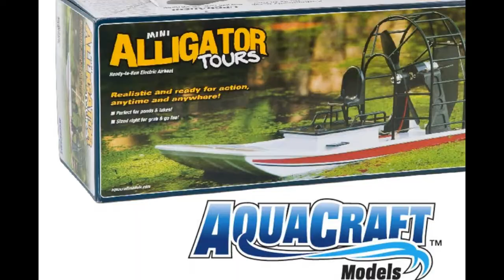RC Boats at Ed's Hobby Shop Myrtle Beach, S.C.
Ed's Hobby Shop is the best RC store in Myrtle Beach, SC.  They are located at 704 Main Street Myrtle Beach, South Carolina. Stop in to visit Mitch, Willie & TY!